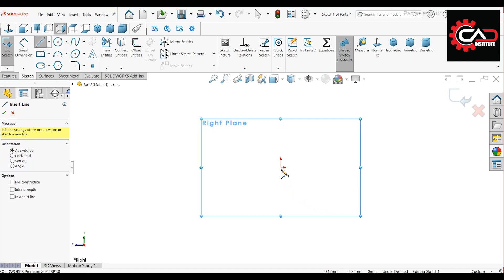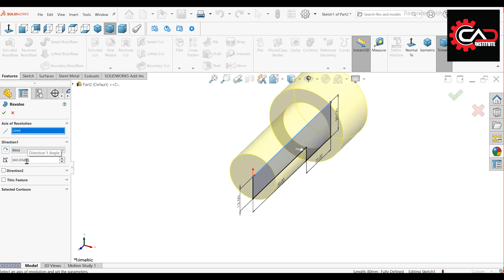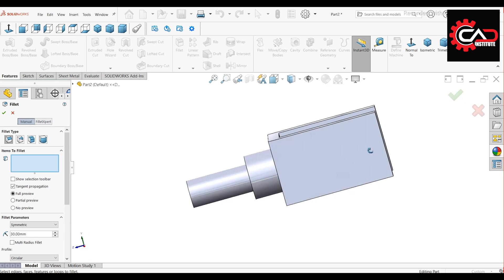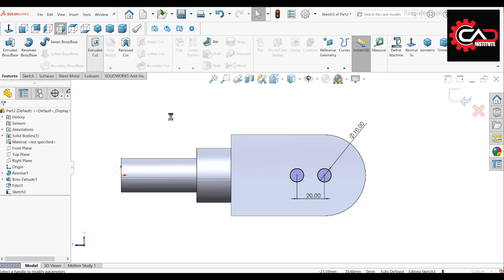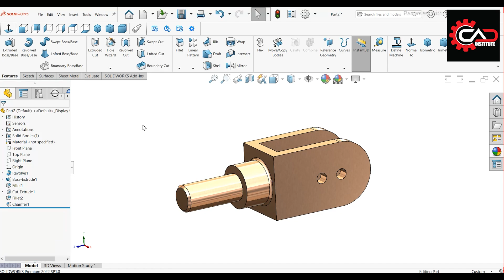SolidWorks Tutorial | Exercise 11 | SolidWorks 3D Part Drawing Tutorial | CAD Institute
Welcome to another SolidWorks tutorial! In this lesson, I will walk you through the complete process of designing a mechanical part using SolidWorks. This is Exercise 11, where we will create a forked shaft with precise dimensions and features.

🔹 What You’ll Learn:
✅ Creating and extruding 2D sketches
✅ Using Revolved Boss/Base for cylindrical features
✅ Applying Cut-Extrude for slot and hole creation
✅ Understanding constraints and design intent
✅ Rendering the final model for a polished look

This tutorial is perfect for beginners and intermediate users who want to improve their SolidWorks skills! Follow along and enhance your CAD expertise.